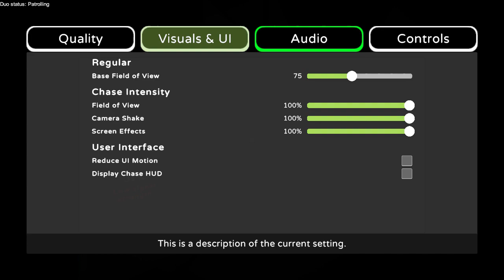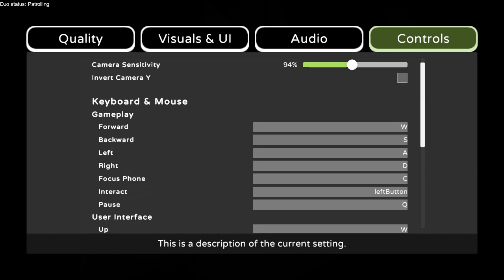POV You Forgot Your Duolingo Lesson - Settings Screen (16 February 2023)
No joke this is the hardest part of the game so far. (To make, not to play.)